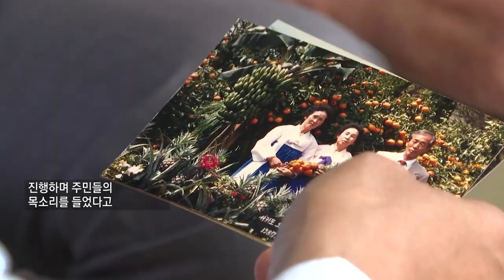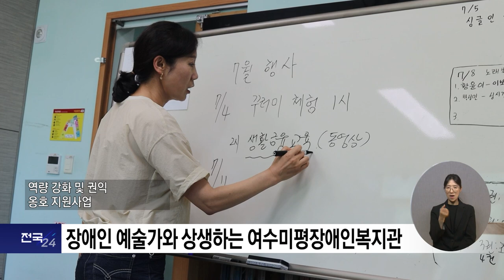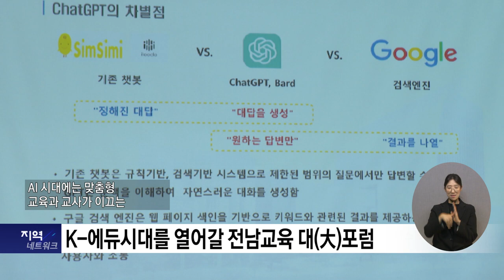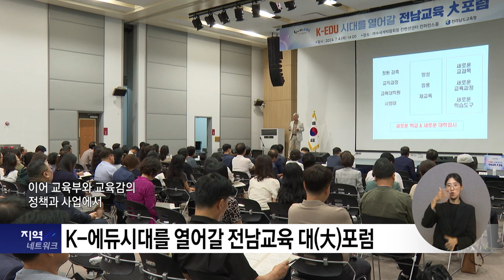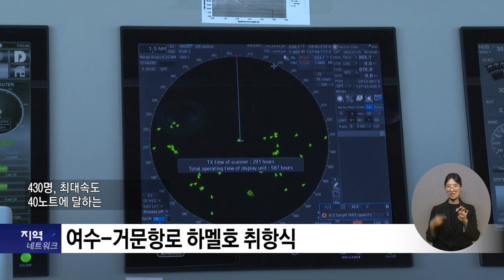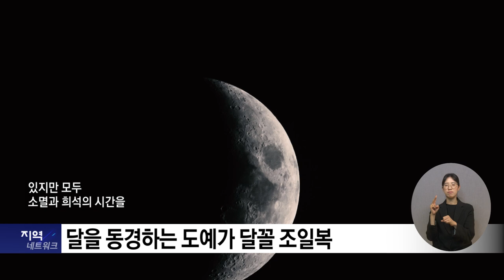복지TV뉴스_지역네트워크 주요뉴스 (2024.07.17)